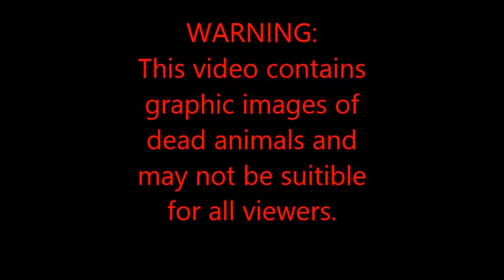It Was A Pillow Fight On The Body Farm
just a silly little moment while touring the body farm :)